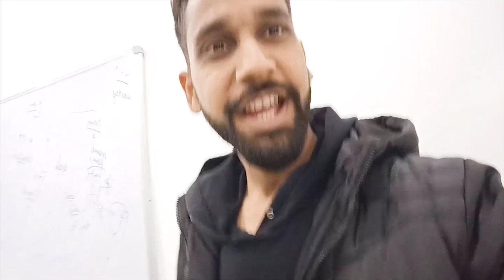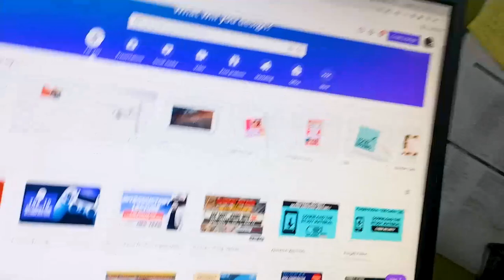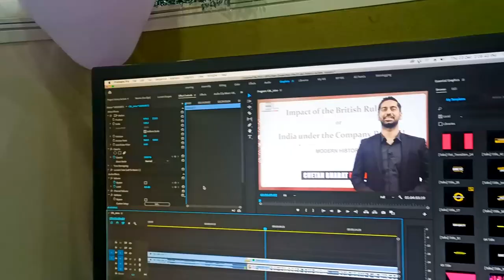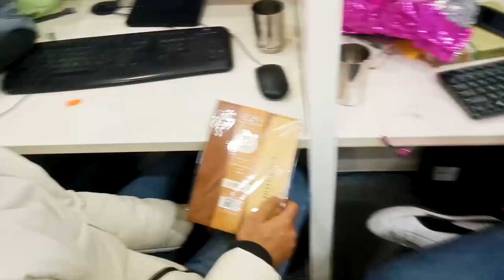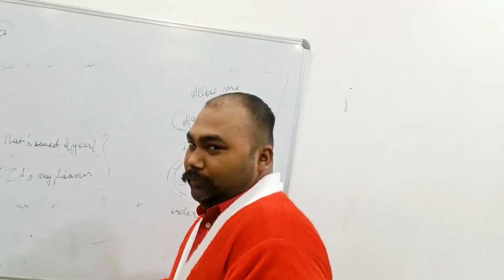Is Se Acha Kya Hona Tha ? 🤣🤣🤣 Vlog - 7 || Christmas Party in CBL Office | Jass Rajput Films